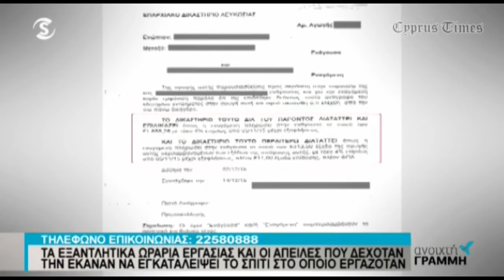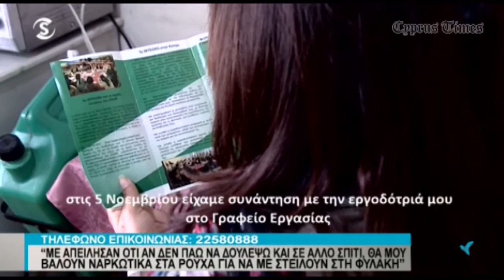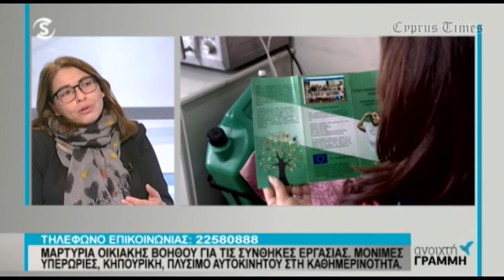cyprustimes.com: Σκλάβα στα χέρια των κύπριων εργοδοτών της